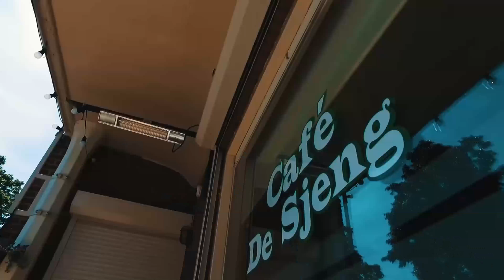Wesley van Gorp @ BENNL